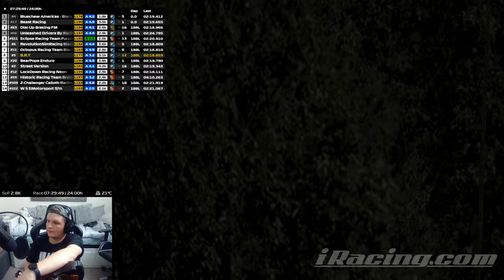iRacing: 24 Hours Of Spa - Part 1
Welcome to part 1 of the 24 hours of spa - GT3 Cars ONLY - We are in the BMW M4 GT3

Setup

PC

32GB 3200Mhz
GeForce RTX 3080
500GB SSD x 2
2TB HDD

Social

Matthew Coxall
Robert Schubert
Marcus Webb
Ingo Bordewick
Kenneth Catania
Svenski666
Elliott Garnett
Hannn X
RedGhost3o2
Ollie Hill
Aditya Navali
Martyn
JWOptimal_CCSR
Vincent Stubblefield
BaTi Rei
Skopji
KRT_Smudger
Rajzoneq_GTSPORT
1nfinite
THE RHINO
PR1_BENSON
marvin solomons
Michael Rys
CKconor
LeoBrog
arkeys74
Shan M.
Jerry Atrick
Antti H
BBL RHINO79
Econlad
quinque Martius
Ian Kay
thatlocomango_392
Will D
Ashleigh Nikolarakos
Daniel Gilson
Andrew Hall
Man Bear Pig
Canadian Whitey
Simon Scott
Chris H
oguzhanbuy
GruesomeRose119
Thomas Spoerl
Forza Troy
A.J.W.
Liam Stanyon
Darren Johnson
Paulo Gorris
J. Michael Schwab
Sam Crawley
ThorntonJ19
OstStadtRatte
VonFromTheBlock213
Vancouver 68
Majid Al-Hadrami
richard
DionNijenhuis
BR3AKFA5TJ5FF
Chloe Jayne
Bob HH
sander joye
andy dykes
Lokkii100
Chris Sansam
Gavyn Armstrong
Martin Uelten
Paola Sanchez
Mulliner
Sigi Castro
Martino Oliver
Warrick Todd
Thee DirtyDizzle
Uncle Tashie
Shaun Newark
Nanaki
steve clements
Nicolás Tejeira
Cyrus Darkfur
Ali Burgess
Wolfie
Kyle Ingram
King Ears
Terence Hill
Will Brown
Zipp Zimmerman
Dick van der Linde
Charlie Kelly
PeytTheGreat
UnivegaSuperSport
DeeJazzyMan
Senan Travers
Tony Cartwright
Mario Kreissl
GtGrandad888
David Weatherston
Jeff Urena
Peter
Ben Cheeseman
Fatty
Smokermike77
Muddy_Pancake
martyn lee
Cowboy Racing500
Velmorean
Mark Elliott
Gary Laster
brodie james
Lars-Petter Andersen
ghostrider650S W
John Davies
Zdravko Franjkovic
Winchy
Azeria
Chris Quarles
Anthony Laurence
cleanloader
Aaron M
Michael Jakobsen
Zac Malinowski
ChinookFE147
Rowdy Audi
Biverz _87
Edward Ferry
MosquitoByte_66
John Pearson
Michael Taheny
GTJashu
SpaceWafel
Phill Wright
R4M chevy
Tom
Ollie Gibbs
StallionDave
Roscoe
Phil Goguen
Untey_68
Thicc Micc
Tom G
Dave T
Broady2188
Richard Peters
Chicklessheadin
TheGodSupermint
Stuart Palmer
Average Dani
corrodedmonkee
Ray Rivera
Vanilla Nath
ewan matheson
Reuben Miller
plungethethumb
Henry Bernal
Paul Craig
Jim Davidson
Aeiko Heynderickx
Abdullah Al-Araadi
Shaun
Christopher McInnes
Marcel
RPD_Lazer
Alex H
SRV_ Hendrix
Alex T
Tidgney
BishGamer
Kamil Grodzki
Aaron Johnson
Mr_T-48Renzo
David Orr
RA_gorillagaz86
J1NJ3R
Groot 1407
RA_CHR1S